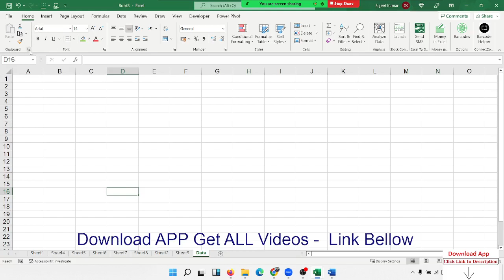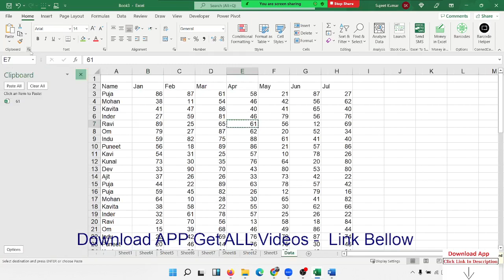Amazing use of Excel Clipboard Feature | Excel Tutorial n Hindi